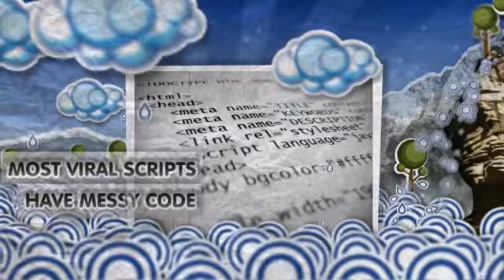Facebook Fanpage Wonderland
The easiest way to create your Facebook Fanpages are make them go viral in under a minute.